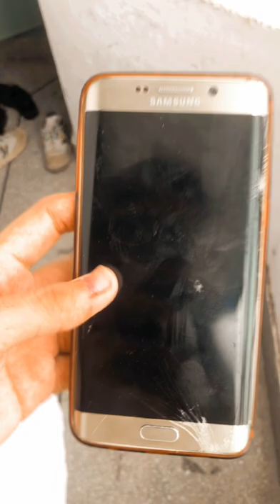Journey to centre of earth | cadet college kallar kahar | notqarni